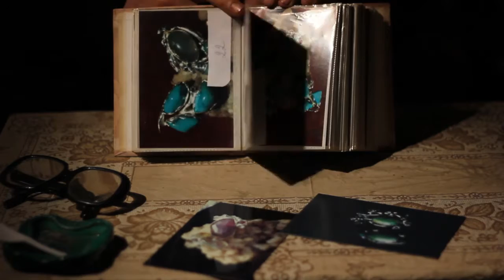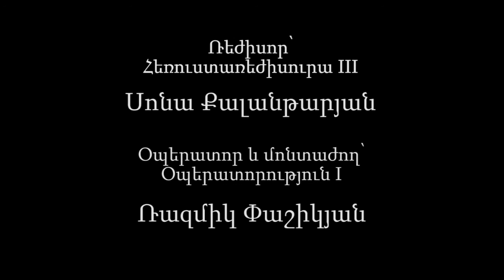Я собачник скорее...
Կարճամետրաժ վավերագրական ֆիլմ:
Ռեժիսոր՝ Սոնա Քալանթարյան
Օպերատոր և մոնտաժող՝ Ռազմիկ Փաշիկյան